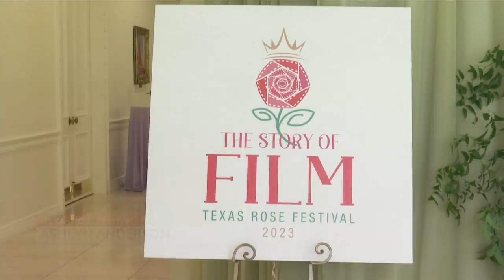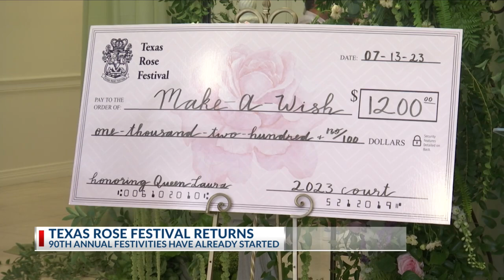The Story of Film: 90th annual Texas Rose Festival season kicks off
This year marks the 90th annual Texas Rose Festival. The kickoff celebration was held at the Willow Brook Country Club in Tyler.